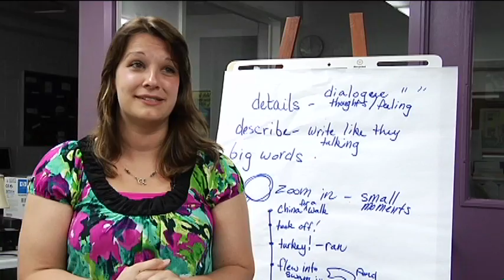Chippewa River Writing Camp for Kids (2010)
Our Chippewa River Writing Camp at Central Michigan University encourages your young writer to become more confident & creative. Together, we share a love for writing and a lot of fun. Let your child join us on an exciting  journey  through engaging activities as we live out our "writerly lives."

Video copyright Central Michigan University. Used with permission.